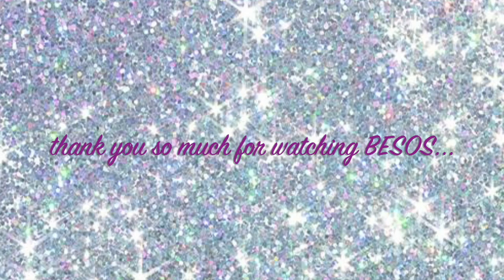I WOKE UP LIKE ThIS ../Easter Sunday